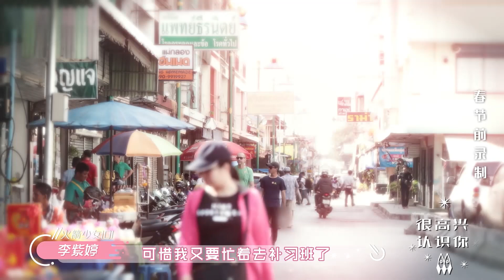火箭少女101集體換校服，孟美岐大哥氣勢帥氣滿分，Sunnee首次穿小裙子畫風別緻。【橫衝直撞20歲S2】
【横冲直撞20岁S2】在该节目的故事中，火箭少女101十一位成员孟美岐、吴宣仪、杨超越、段奥娟、Yamy、赖美云、张紫宁、Sunnee、李紫婷、傅菁、徐梦洁将会带着姐妹们前往自己最重要的成长环境中，完成与成长相关的三件小事 。